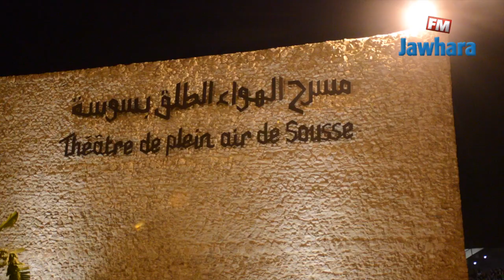مهرجان سوسة سهرة مارسال خليفة